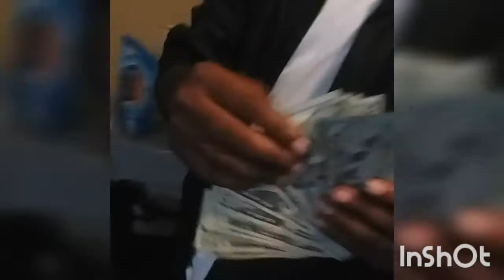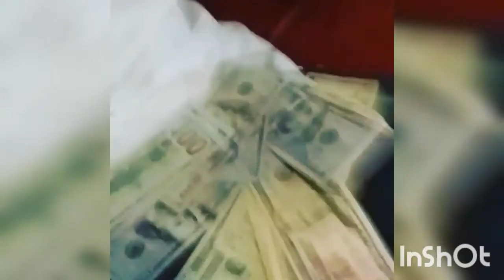Taee Isreal Shit Serious